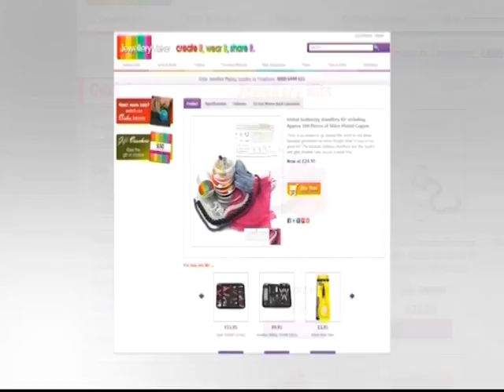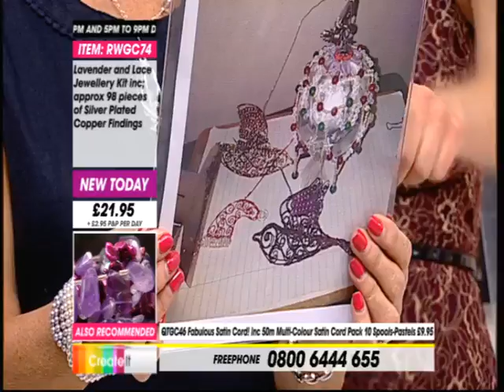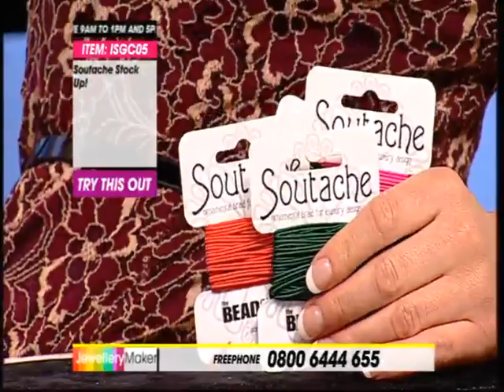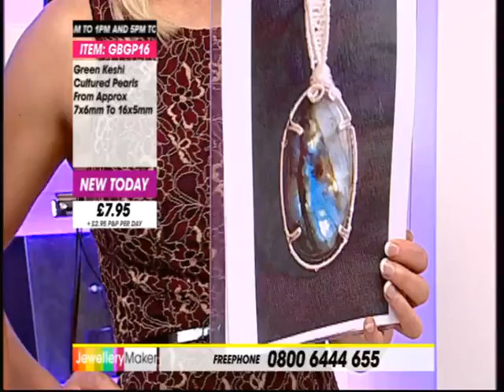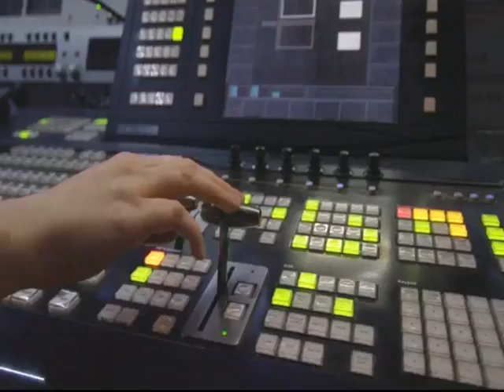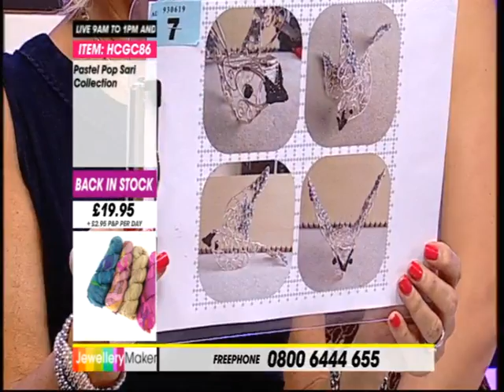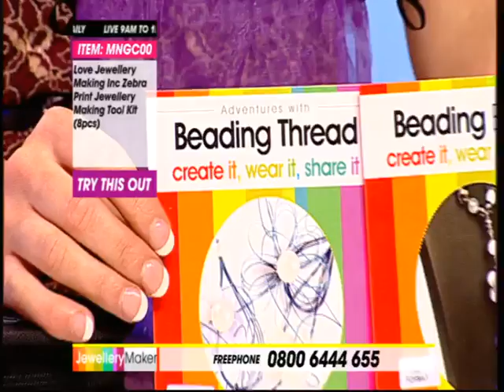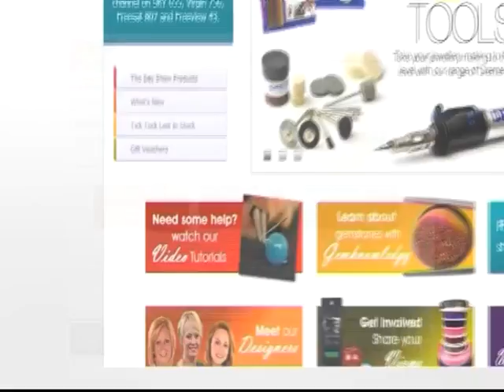JewelleryMaker LIVE 09/10/13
Presenter: Jenny
Guest Designer: Sheila

Join Jenny and Sheila on JM for more genuine gemstone kits, bundles and strands to aid with your jewellery making. On today's show we have Sari Silk;

A satin cord bundle;

And a soutache stock up bundle;

Presenter:
Guest Designer: